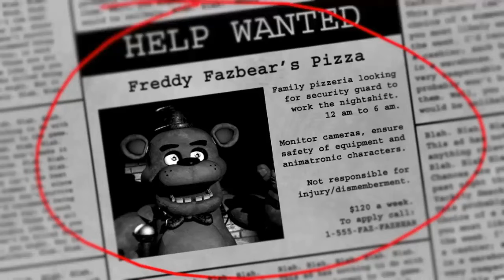Fnaf 1, read description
These are the first few nights of a long journey, i will be playing fnaf 1 through 5, comment if you want me to do each games custom night